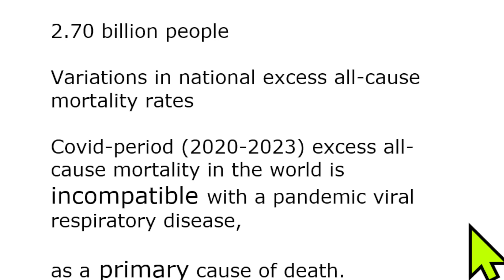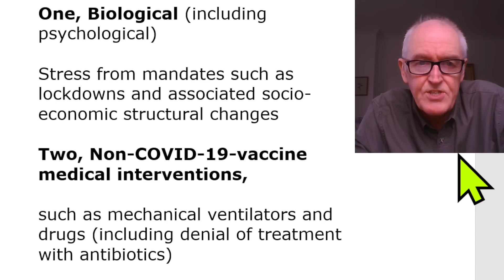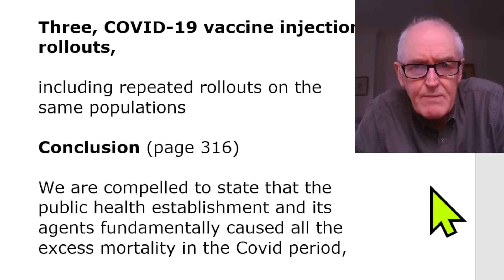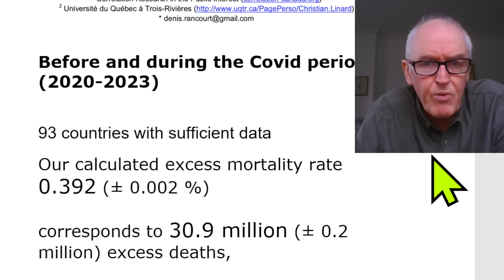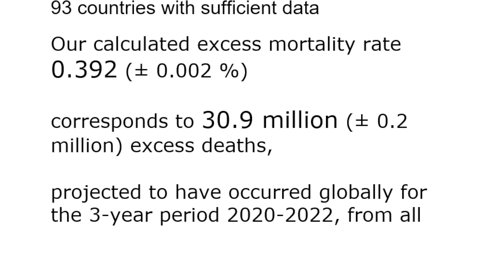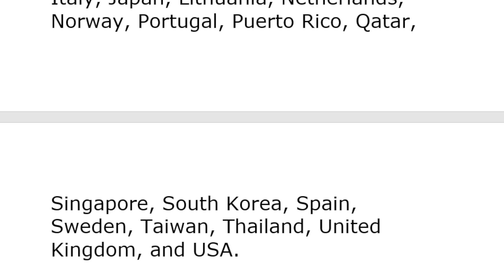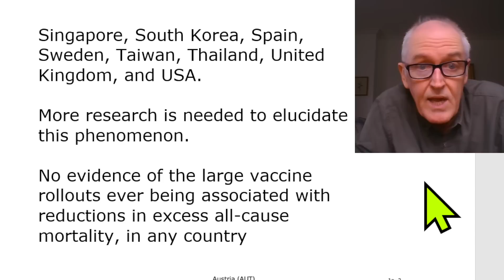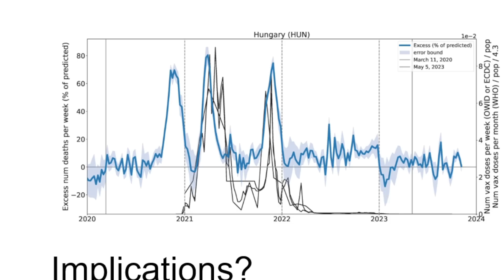Global excess deaths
Spatiotemporal variation of excess all-cause mortality, in the world (125 countries), during the Covid period 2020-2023,

regarding socio economic factors,

and public-health and medical interventions